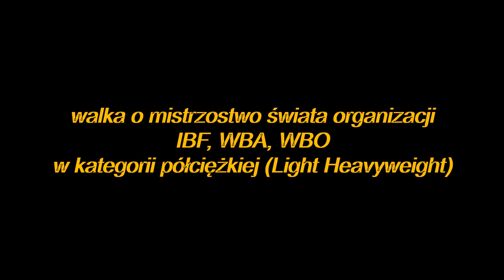Dariusz Michalczewski vs. Virgil Hill (13.06.1997)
Walka o mistrzowskie pasy organizacji WBA, WBO, IBF w wadze półciężkiej.